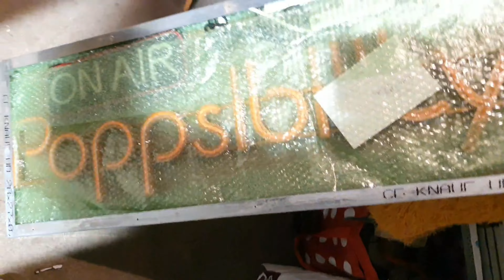NEON semne luminoase personalizate UNBOXING...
1️⃣semne

2️⃣Descrirea continutinut
Astazi ma gandeam sa impartasesc cu voi primele mele impresii UNBOXING despre semnele de neon personalizate care au ajuns azi. In curand o sa va arat cum arata ele pe perete

3️⃣📕📚📖Daca nu ai idei contacteaza-ne la APACSI INTERIOR DESIGN.

Daca vreti sa sustineti indirect canalul fara sa implice un efort financiar suplimentar si fara a va schimba in vreun fel rutina, puteti sa folositi link-urile mele pentru a accesa site-urile de mai jos. Nu va vand nimic si nu va indemn sa cumparati ceva de care nu aveti nevoie, dar daca oricum aveti de gand sa cumparati/abonati la ceva, mi-ati face un bine. 🙏🏻🙏🏻🙏🏻
In Viata totul e POPPSibil

6️⃣Dezvoltarea prin schimbare e singura constantă în viața noastră. Mai ales în secolul vitezei, apar noi industrii, apar noi job-uri, care necesită o latură creativă. Cei care îşi dezvoltă latura creativă în acest joc, care e la început, au numai de câștigat. Anticiparea viitorului şi a cerinţelor din piaţă înseamnă supraviețuire. Dacă vei reușit sau nu, timpul v-a decide, dar sunt sigur că prin dezvoltarea creativităţii vei putea rezolva orice problemă pe care o poate arunca viaţa în faţa ta. Nu uitați să vă abonați, să dati un thumbs up, setează clopotul de notificări și toate cele necesare pentru ca acest canal să se dezvolte ;)
Inbunătăţirea continuă te pregăteşte pentru viitor si iti face viata mai usoara si implicit mai fericita

Nu uita Motto-ul meu : In Viata totul e POPPSibil